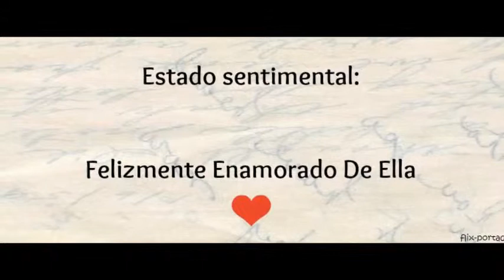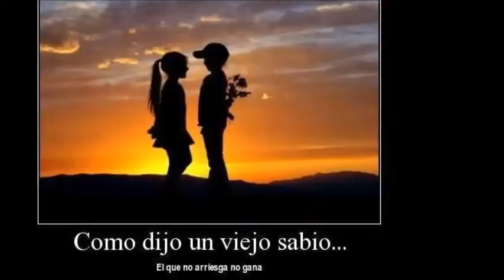amo a una sola persona y esa persona se llama lizy